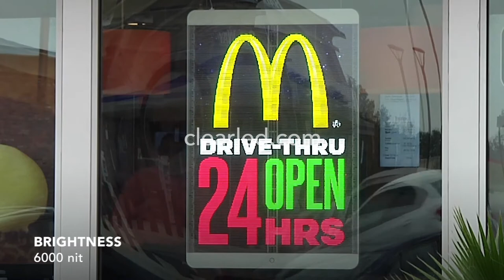McDonald's transparent LED window poster – ClearLED POSTER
Strategically positioned close to a busy highway in Louisiana, McDonald's installed two ClearLED Posters in its windows to attract customers. The ClearLED Posters surpass the performance of the former paper posters used by McDonald's, due to their highly visibility during daytime and nighttime hours.